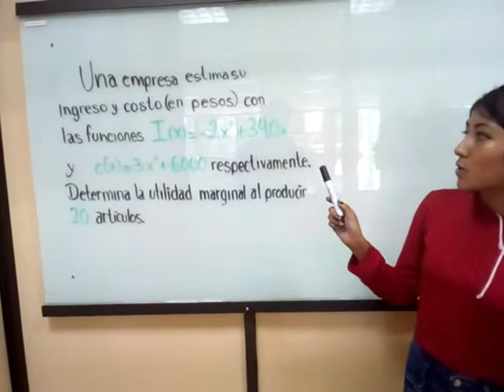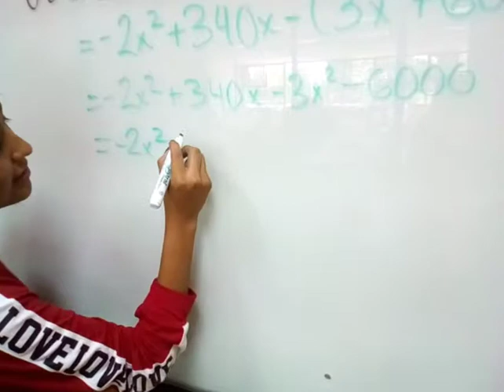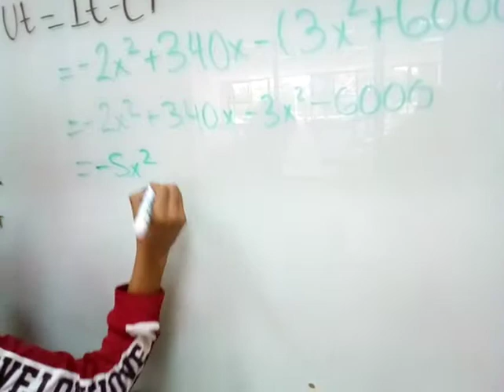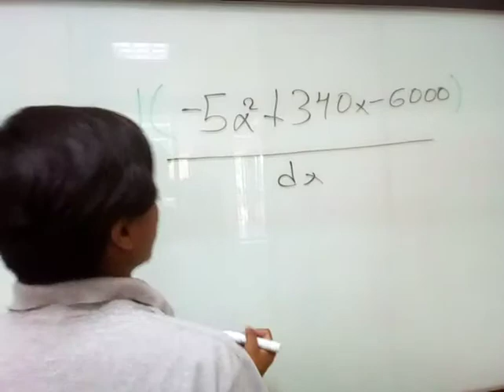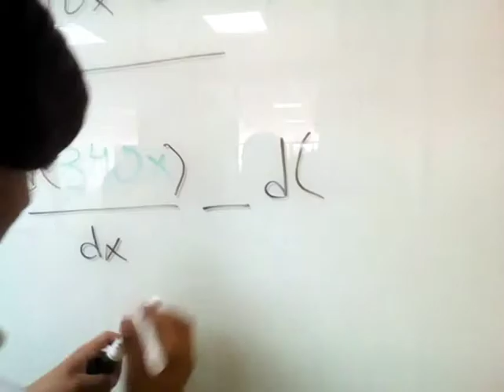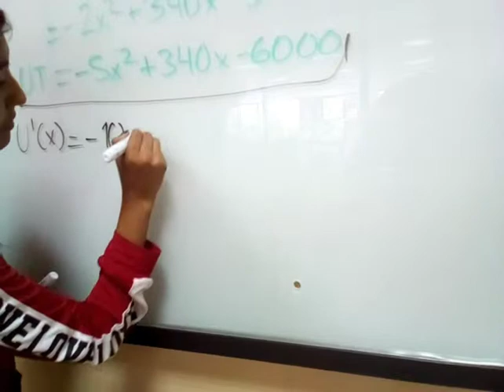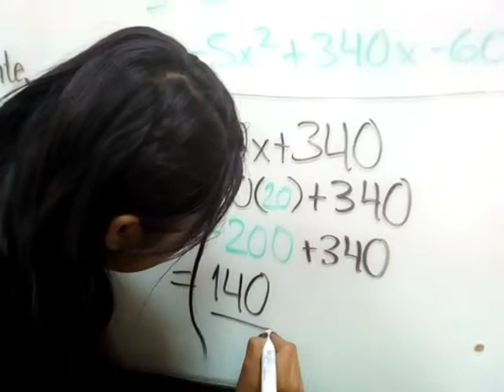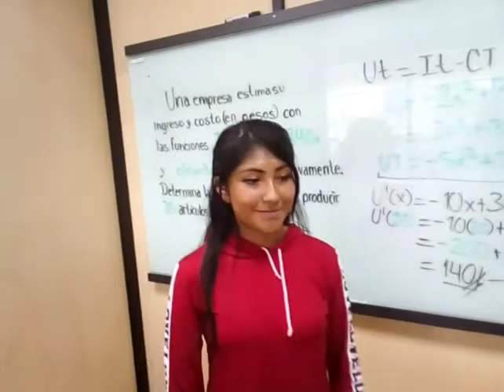Análisis Marginal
Universidad Politécnica de Texcoco